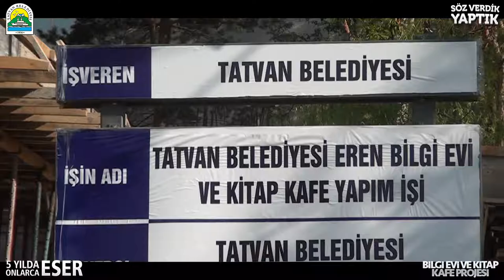Bilgi Evi ve Kitap Kafe Projesi | Tatvan Belediyesi